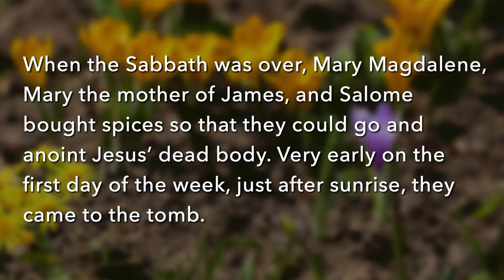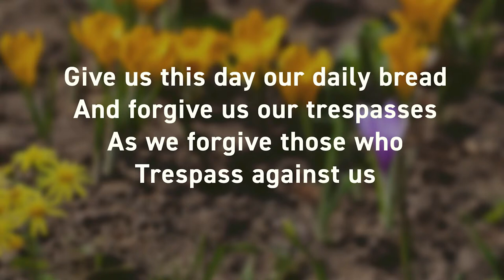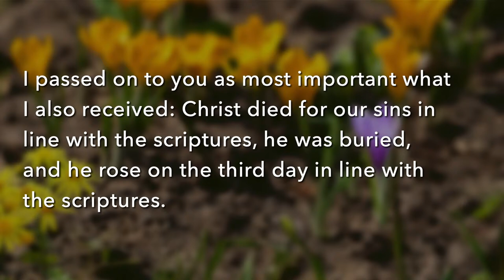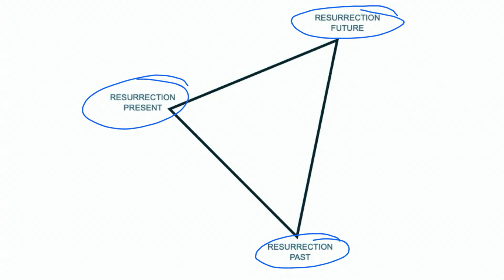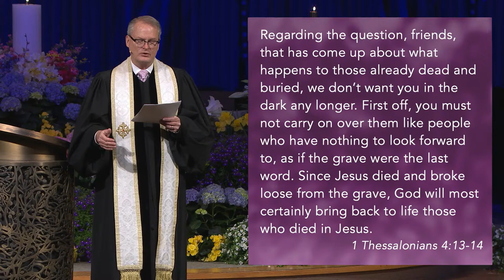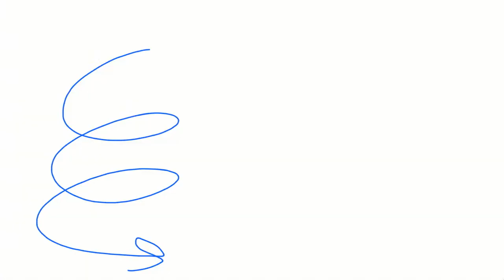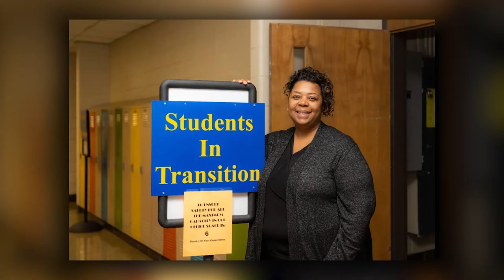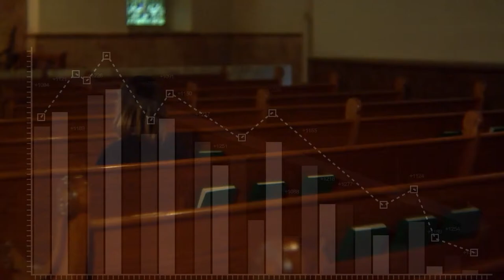Easter Traditional Worship | Resurrection Online